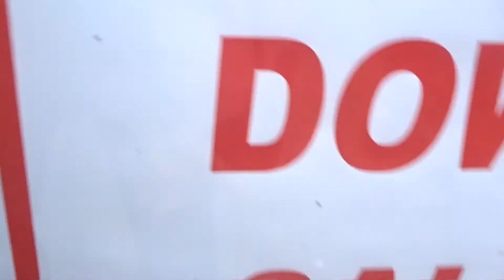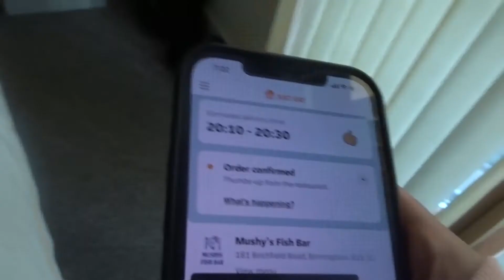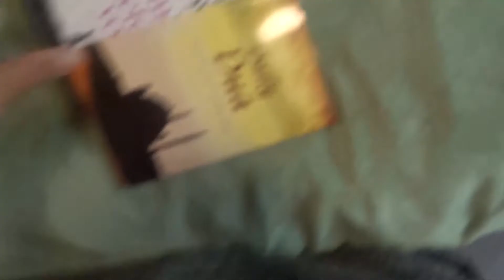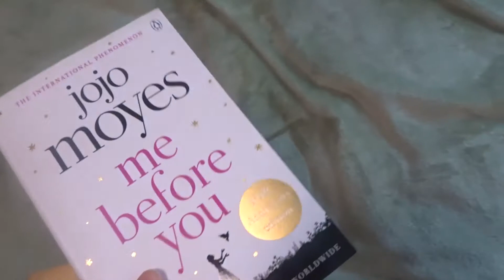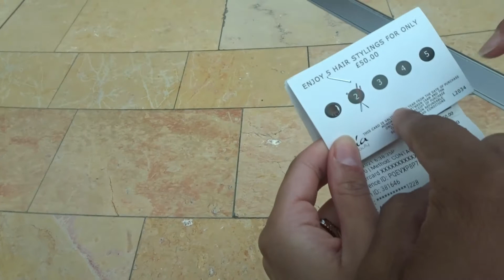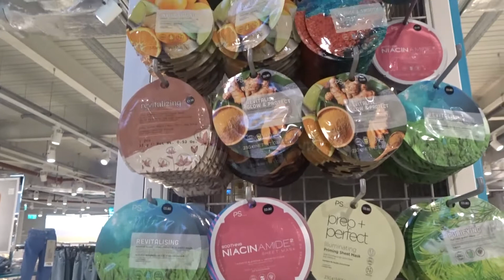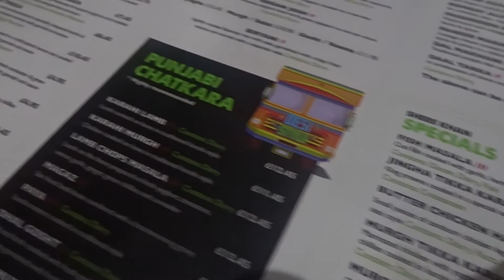BIRMINGHAM VLOG | Apartment Tour, Alum rock road, Bullring, Star City | Anisah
Hey guys, for the jubilee bank holiday I went to Birmingham for with my family and I vlogged it all. it’s quite a long Vlog, but in this vlog you’ll see us exploring Birmingham.
I split the Vlog into two parts. The next part would be my birthday Vlog.

Hope you guys enjoy it x